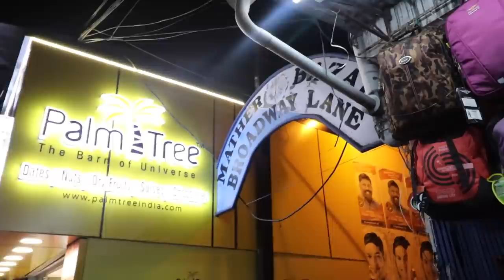MATHER BAZAR!!! | BEST PLACE FOR CHRISTMAS SHOPPING IN KOCHI!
Vlogging Lens
Camera Bag
Memory Card